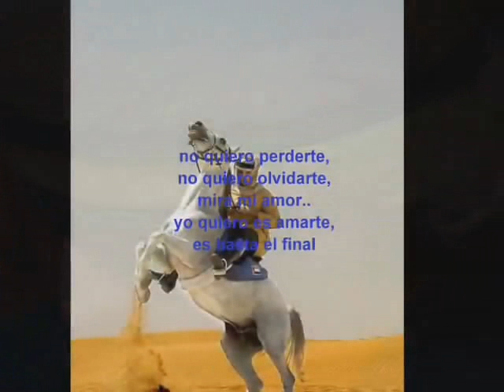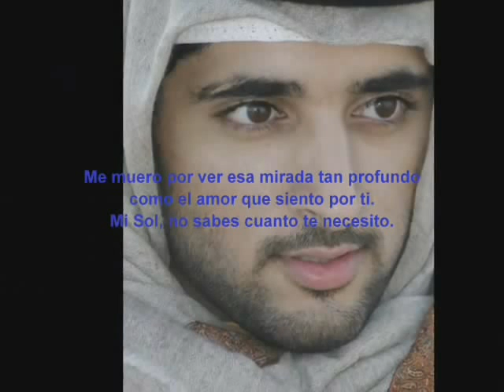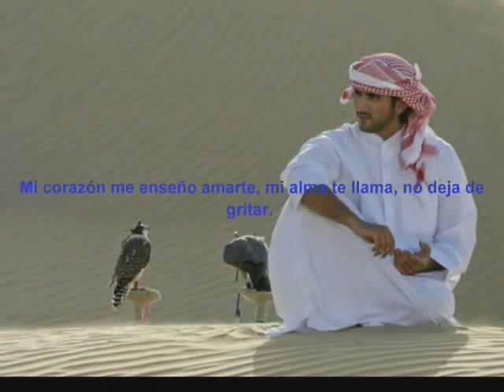Hamdan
Each melody of music
it's like your soul

Every night I pray to God
keep your heart pure and innocent

Every night with the arrival of star
You're shining like a star in my heart

Each fire is lit
this writing my love
for you

Eternal love of my life
light of my light
eternally in the light of love

by mysunhamdan